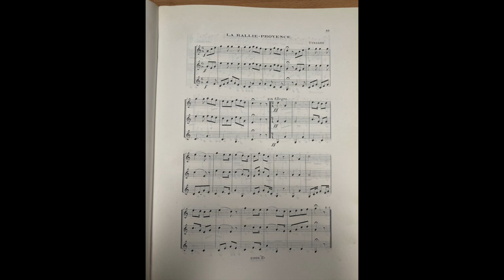LA RALLYE PROVENCE Trio für Parforcehorn in Es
Diese kleine Fanfare ist wirklich perfekt geeignet um den französischen Stil auf dem Parforcehorn in Es oder D zu Üben. Den Bass habe ich bei dieser spontanen Wohnzimmerproduktion naturgemäß improvisiert.